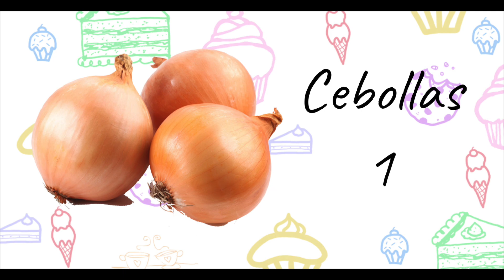TORTILLA DE ESPINACA | MATIAS CHAVERO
Como hacer una tortilla de espinaca. Hoy preparamos Tortilla de espinaca pero tambien se puede hacer con acelga.

Ingredientes:
Espinaca 3 atados
Huevos 3
Cebolla 1
Sal c/n
Pimienta c/n